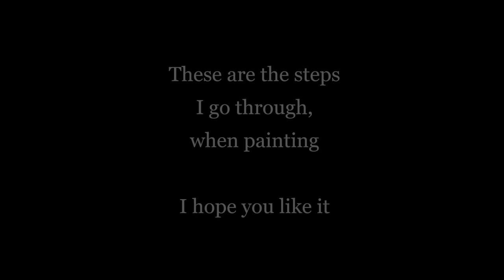Acrylic painting of a hay cart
This is an acrylic painting of a hay cart. It is on a stretched canvas 24" by 20". Each time I create a new piece, I try to incorporate something new within it. This time, it was the hay cart.

Painting, artwork for beginners

Poetry and art t-shirt Design 1

Can't Talk... Painting t-shirt